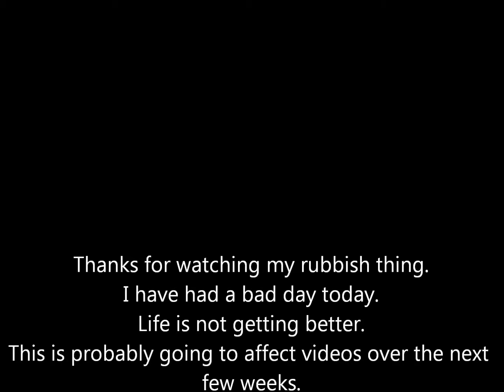How I feel right now, also channel updates!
This is an important video. It tells you how I feel right now and how this will affect the channel over the next few weeks, possibly even months. I'm sorry that I won't be able to do as much stuff, I really am, but I'm going to try.